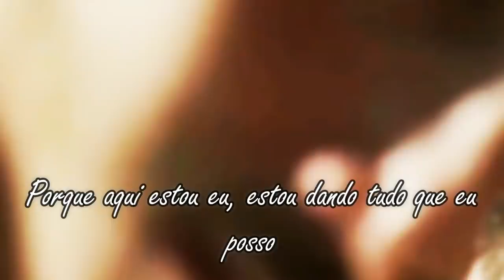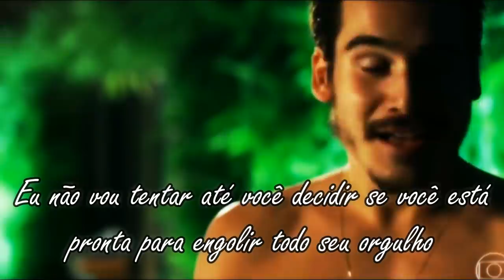James Arthur - Naked (Tradução/Legendado) | Marocas e Samuel